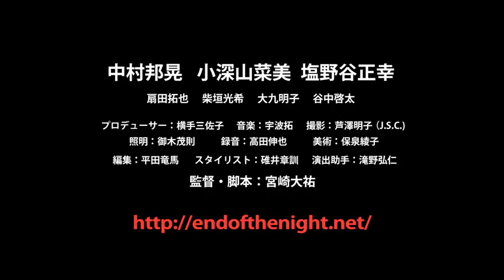映画『夜が終わる場所』特報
『孤独な惑星』の脚本を担当した宮崎大祐の、初長編監督作となる個性的なフィルム・ノワール。深刻な不況や震災の傷跡が暗い影を落とす日本社会の裏側で、夢中に生きる人々の姿を独特の世界観で描き切る。孤独な主人公を演じるのは、『無防備』などの演技で高い評価を得ている中村邦晃。その相手を『失はれる物語』の小深山菜美が好演する。これまでにないアプローチで、疲弊した日本の暗部を浮き彫りにした監督の手腕に脱帽。